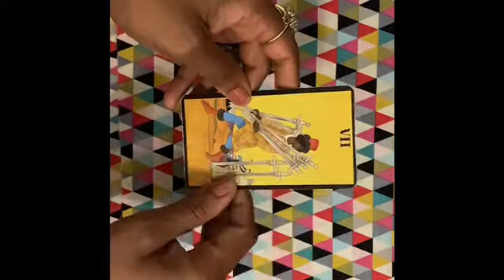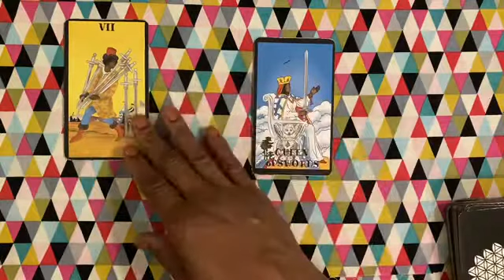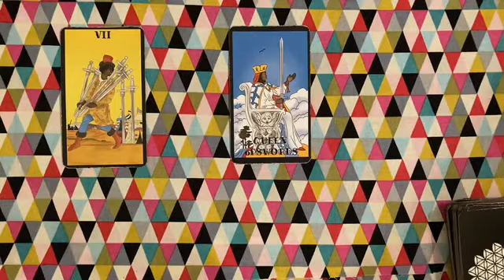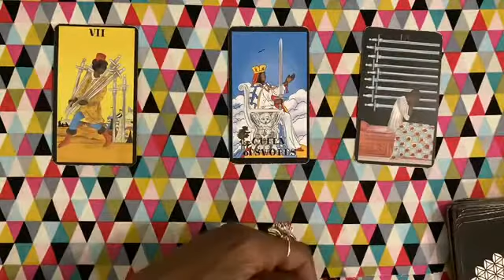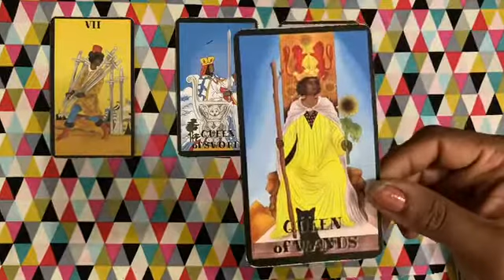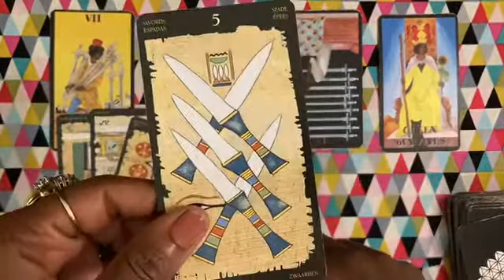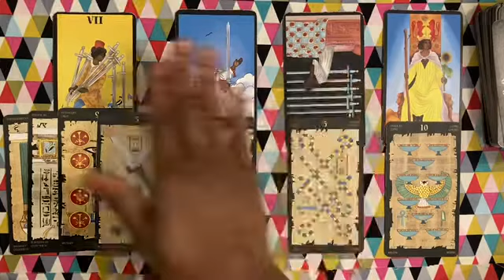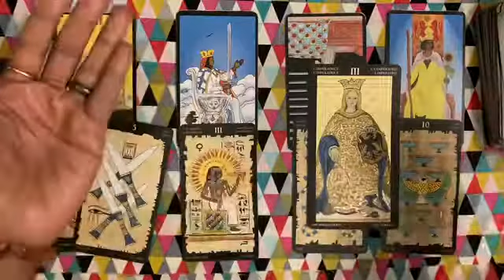Taurus Moon🔥 SOMEONE/THING TRIED TO BLOCK YOUR READING! First 6 Minutes Sideways, Please Don’t Miss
I am posting this version as proof and truth related to your reading. I waited a whole day, trying to do my best to post this reading just as I do any other reading and something has happened to where…I can’t even explain it but I’ve never had this happen before. Perfectly imperfect the MESSAGE is most important. The original title for this reading is “GAME OVER”. I asked Spirit for guidance on what to do and if eye should wait and I think that the reading and how it is will speak for itself! When it came down to it, the first part that’s sideways was also cut after exposure of the card and what I was speaking on. Your read cut out twice, resulting in three separate clips.
I wish you all the very best. This only means with the breakthrough that superior and supreme things are happening for you. Pay attention to pop-up from the past energies you have set major boundaries with to move on. I love you!💚💚💚💚💚

Aries Moon🐏
🤓Aries Definition:
1. Astronomy
A small constellation (the Ram), said to represent the ram whose Golden Fleece was sought by Jason and the Argonauts.
2. Astrology
The first sign of the zodiac, which the sun enters at the vernal equinox (about March 20).

🌙Moon In Aries: Nothing quite happens soon enough with this position of the Moon. There is an inherent impatience with getting what they want. Life is a series of emergencies for Lunar Ariens. They live in the moment and have a hard time waiting for things to happen. Whims of the moment take absolute precedence in their lives.

This is a fiery position of the moon. Even if the Sun or rising sign is more low-key, Moon in Aries people possess inner passion and fire. Emotional issues take precedence–there is simply no pussy-footing around when it comes to dealing with the feelings. And, dealing with new sentiments and needs stirs up a huge desire for activity. Moon in Aries has a need for acting out their needs, with no time to waste. It is hard for them to see the long-term, or to wait for things to happen. Instant gratification rules!

Oddly enough, this is a very defensive position of the Moon. These natives take things very personally, and they deal with problems by facing them right away so that they can then get on with other things. Their flare-ups generally end almost as quickly as they started.

Lunar Ariens have an unmistakable independent streak. They put themselves right out there in the world, and make an impression in whatever they do. Their self-confidence is actually variable. Although a strong personality is projected, Moon in Aries people go through plenty of ups and downs. Their moodiness is not like Cancer or Pisces moodiness–they don’t withdraw into themselves or escape the world when they’re down. Instead, they are temperamental.

Some might say that people with Moon in Aries actually enjoy trouble and confrontations. Indeed, this position is easily bored with environments that are too peaceful. Their homes–especially their childhood homes–are often battlegrounds. They rule the roost, or at least want to, and are not the most peaceful of folk to live with!

Moon in Aries men and women are prone to have plenty of crushes and other short-lived yet intense desires. “Needs” and “wants” are indistinguishable to Lunar Ariens at any given time. In their minds, what they want is so powerful that it becomes an absolute need. In young adulthood, they can be dangerous with a credit card. Whoever offered the advice to freeze your credit card in a container of water, and then let the block of ice thaw before using the card, unwittingly had people with Moon in Aries in mind. The whole idea was to see if the shopping whim of the moment would pass by the time the card was ready to use. Still, with this scenario, I wouldn’t be surprised to see Moon in Aries hacking away at the ice. That is, if Aries actually takes the advice in the first place!

Others will appreciate that people with Moon in Aries rarely sulk or play any drawn-out games of manipulation. You can pretty much know what they want at any given time. They are generally ruled by their own emotional needs, and they’re not always as concerned about others’ needs during these “emergencies”. Somehow, they have people around them scrambling to help them solve their problems. There’s an aura of childlike innocence around Lunar Ariens, even when they’re getting their way again, that can be charming indeed!

I own zero rights to any of this music created with GOD-given talents that look to provide joy to others with their gifts.
And there are paid advertisements played on here as well because guess what? It’s coming from YOUTUBE!😆whatdoyouknow